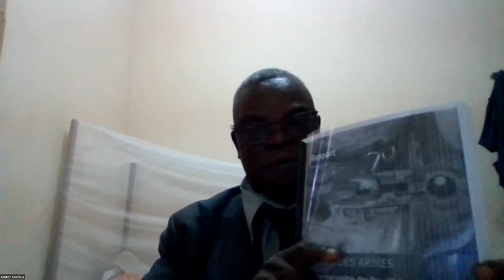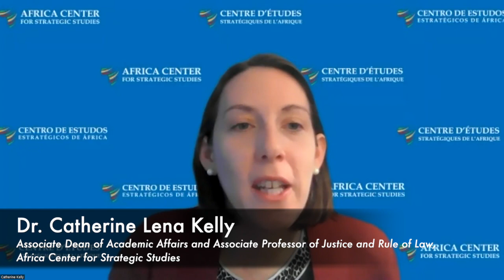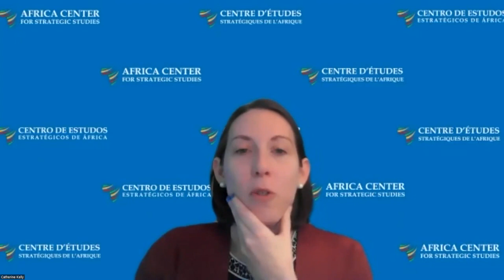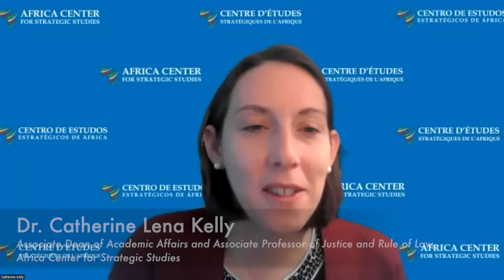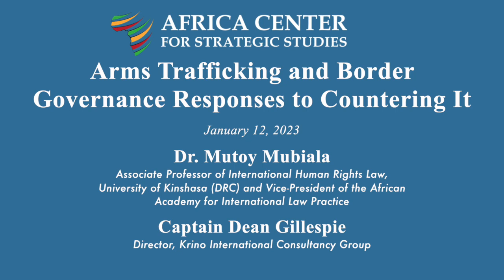Arms Trafficking and Border Governance Responses to Countering It in Africa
Session Objectives:
• Understand the key actors involved in arms trafficking and place their activities into local political and economic contexts.
• Explore the ways that arms trafficking affects and involves different members of border communities, both in terms of harm to civilian populations, as well as the benefits that certain people may reap by being proximate to this criminal market.
• Discuss the ways that security sector actors can use border governance frameworks and approaches to mitigate harm to civilian populations while addressing arms trafficking.

Panelists:

Dr. Mutoy Mubiala,
Associate Professor of International Human Rights Law, University of Kinshasa (DRC) and Vice-President of the African Academy for International Law Practice

Captain Dean Gillespie,
Director, Krino International Consultancy Group

Moderator:

Associate Dean of Academic Affairs and Associate Professor of Justice and Rule of Law, Africa Center for Strategic Studies